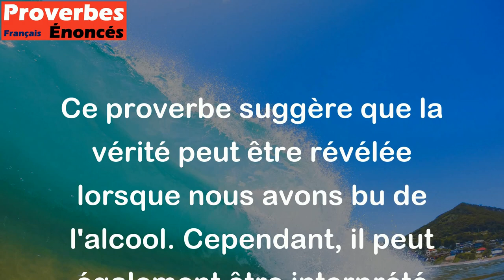La vérité est au fond du verre. - Proverbe Français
Ce proverbe suggère que la vérité peut être révélée lorsque nous avons bu de l'alcool. Cependant, il peut également être interprété comme une allusion au fait que certaines personnes sont plus honnêtes et plus ouvertes lorsqu'elles sont ivres car elles n'ont pas leur garde habituelle. Mais il est important de rappeler que l'alcool peut distordre notre perception de la vérité et nous pousser à dire ou faire des choses regrettables.